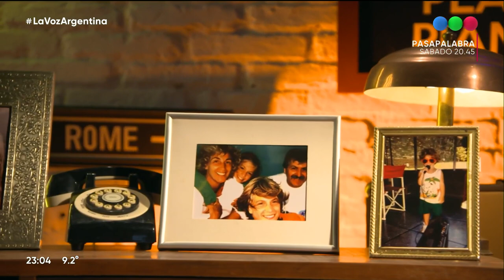¡Conocé a Micaela Sabra! - La Voz Argentina 2022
¡Mirá los programas completos de La Voz Argentina en Pluto.tv, ES GRATIS! Llega a Telefe la nueva temporada de La Voz Argentina, el talent show musical número uno en el mundo. Con la conducción de Marley y la participación de Ricardo Montaner, Soledad, Mau y Ricky, y Lali como coaches, el programa más visto del 2021 regresa para encontrar a las mejores voces del país.

Esta edición contará con la incorporación de Rochi Igarzábal como host digital, con contenido exclusivo que estará disponible en las redes sociales de Telefe y La Voz Argentina, y en mitelefe.com. Rochi será la encargada de mostrar todos los detalles del detrás de escena y la intimidad de Marley, los coaches y los participantes.
Luego del impresionante suceso conseguido el año pasado, esta nueva temporada del exitoso big show contó con un casting de más de 10.000 aspirantes con un mismo sueño: ser LaVozArgentina.